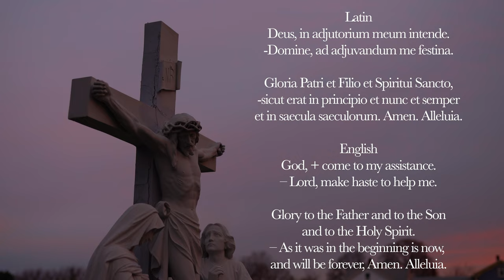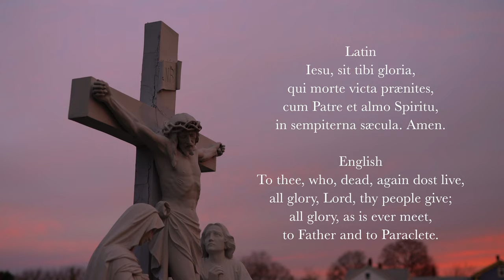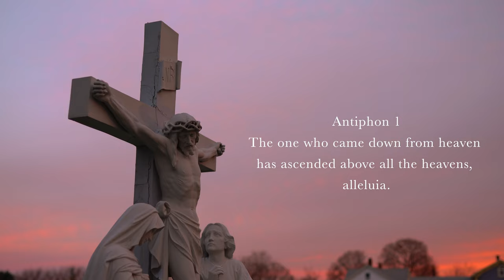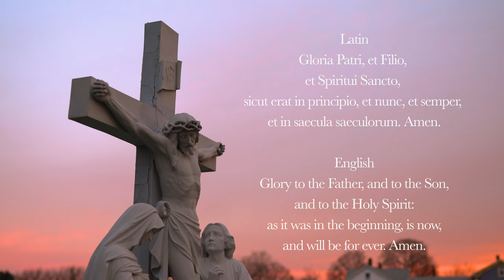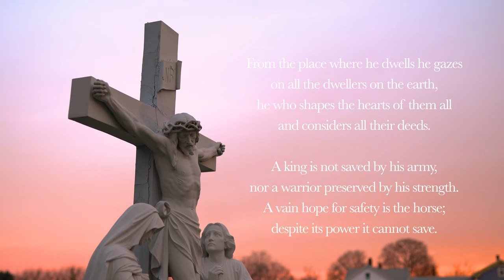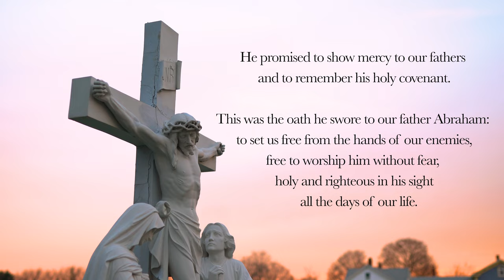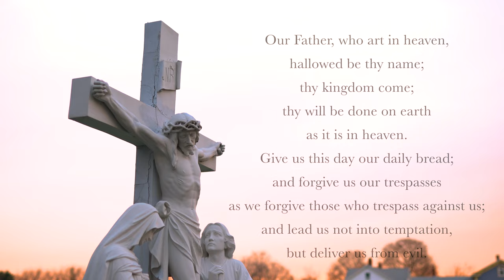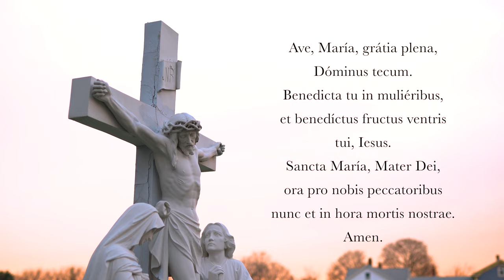5.4.21 Lauds, Tuesday Morning Prayer of the Liturgy of the Hours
Lauds, Morning Prayer for the 5th Tuesday in Eastertide.

0:00 Deus in Adjutorium
0:41 Hymn: Aurora Lucis Rutilat
3:19 Psalm 24
5:35 Canticle: Tobit 13v1-8
8:23 Psalm 33
11:25 Reading: Acts 13v30-33
12:13 Responsory: The Lord is risen from the tomb, alleluia, alleluia.
12:54 Canticle of Zechariah
15:05 Intercessions: Lord, share with us the fruits of your victory.
16:23 The Lord’s Prayer
16:56 Concluding Prayers